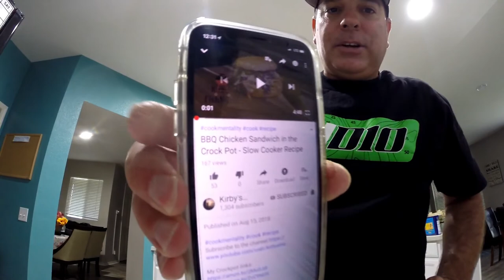Crock Pot Chicken Tacos My First Cooking Video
I decided to try my first cooking video, and make crock pot chicken tacos. I got the idea from Kirby's Fishngrill when he made a BBQ chicken sandwich in the crock pot. I shredded some chicken thighs, seasoned to taste, and it actually didn't turn out to bad. Hope you enjoy. Check out Kirby's Video that I stuttered in the opening down below. Kirby is one helluva of a cook, so he is the channel you need to support for all your cooking recipes.

Tom Kinder is a small You Tuber based in El Centro, California, just trying to make a name for himself and have some fun doing it. Please follow me on this fun and wild journey.

2018 will bring a new look to my channel. Not only will this channel be about fishing. I plan on doing my version of vlog style videos. I will be taking you along with me on my vacations, maybe even some around town days, I am just going to allow you into my life more. I hope you enjoy.

As for my fishing fans, this year you will follow along as I fish tournaments with the Yuma Rod and Gun Club located in Yuma, AZ and will be fishing the Lower Colorado River. I will also be fishing tournaments in San Diego, California with Ramona Bass Anglers.

My favorite types of baits to use are frogs, jerk-baits, crank baits, top water walking baits such as the Vixen and the Sammy. When I slow it down I go to the IKA and if I decide to drop shot or Texas rig, I use STNT Bait Company soft plastic worms, swimbaits, or their creature baits.

If you don't have Tube Buddy, you can get it below. It will grow your channel!

Get Your $5.00 off at Lucky Tackle Box by clicking the